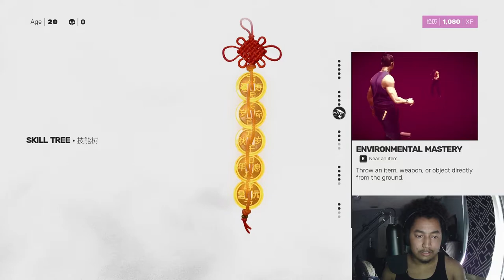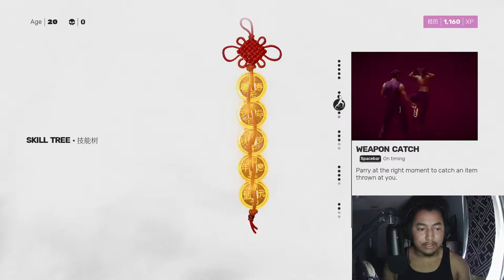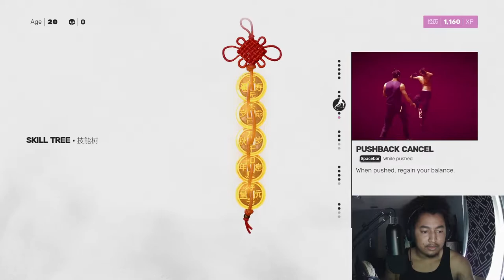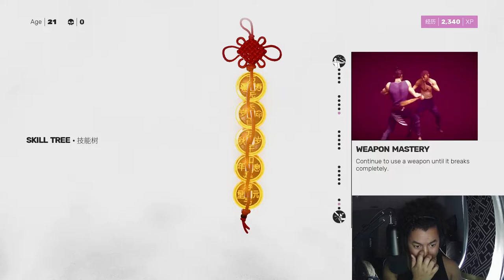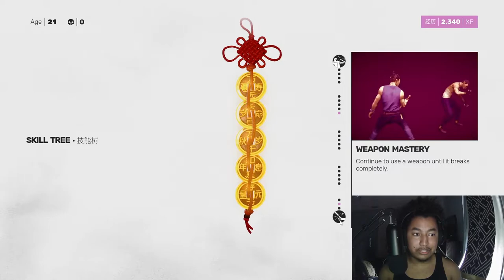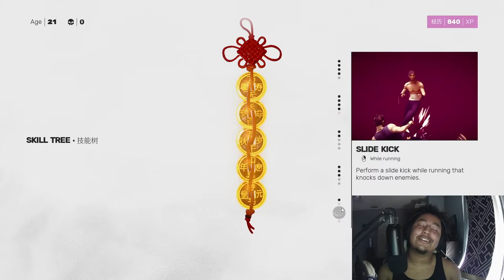SIFU Tested My True GAMER SKILLS! | SIFU - Part 1